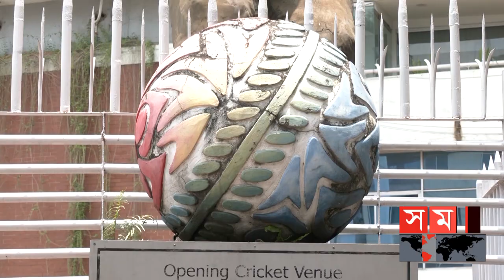বোর্ডের ওপর ক্ষোভ ঝাড়লেন বুলবুল! | Aminul Islam Bulbul | BCB | ICC T20 World Cup | Somoy TV